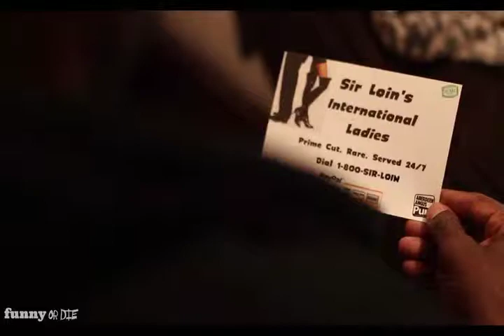UnderCoverBossJuniorSimpson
Junior Simpson, Tommy Campbell, Samantha Glenn, Josh Howie, Jennifer Armour